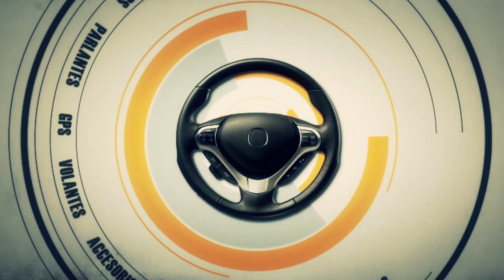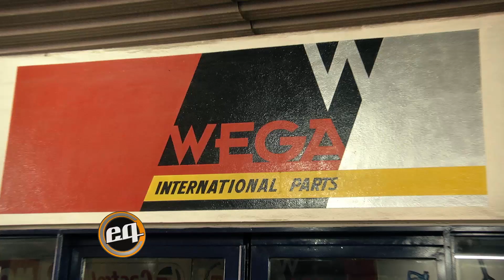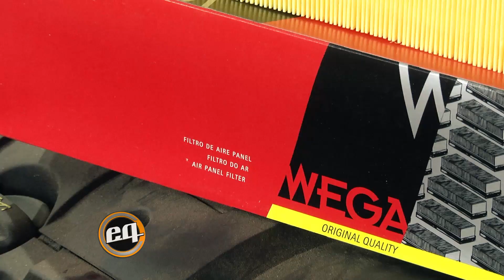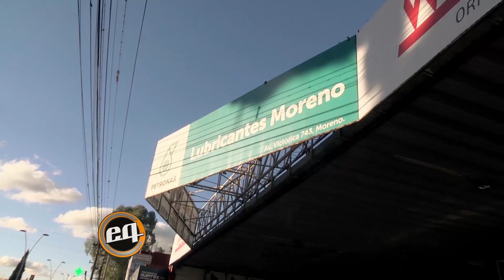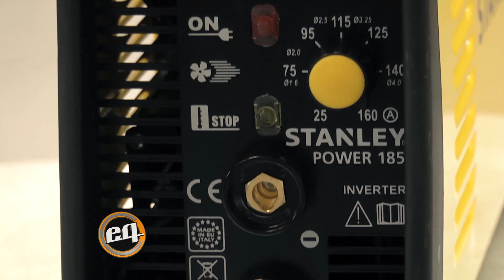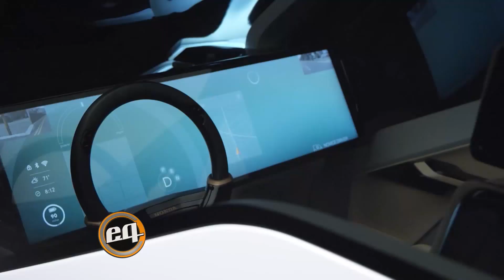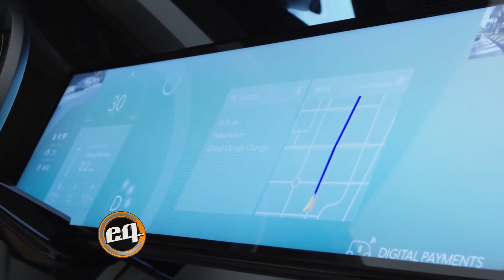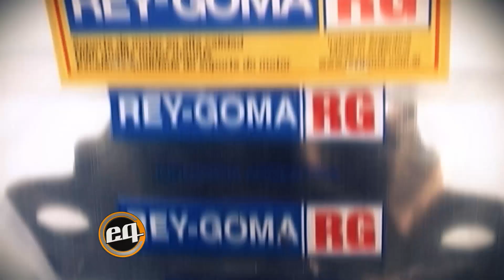EQ Programa 650 - El Garage tv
Visitamos a Lubricantes Moreno, uno de los distribuidores de filtros WEGA.
Stanley nos presenta su línea de soldadoras eléctricas inverter, POWER 185.
Te traemos lo último en concept car, el HONDA “Neuv”, un vehículo con inteligencia artificial.
Rey Goma nos presenta sus últimas novedades en soportes de motor.
Tronador nos muestra su Hardtop y mejoras para la camioneta Hilux.